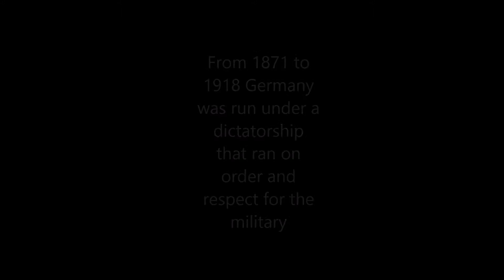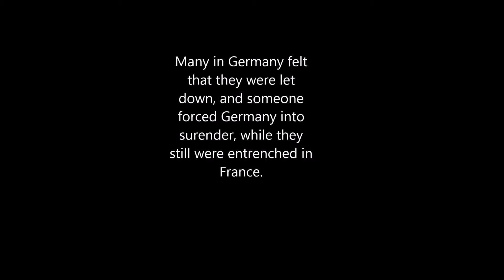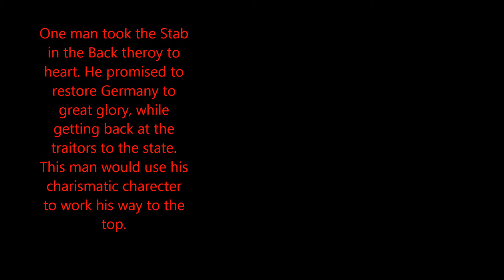pre conditions for hitler